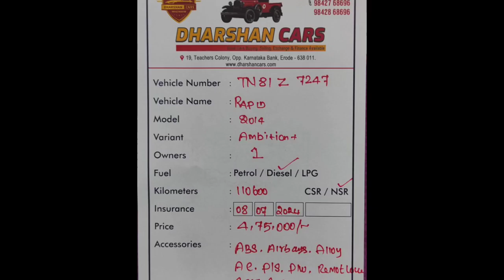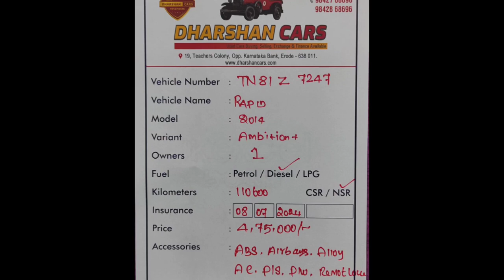Skoda Rapid Used Car Sales, In Tamil Nadu India, Bala Car Sales, Buying Online Service,